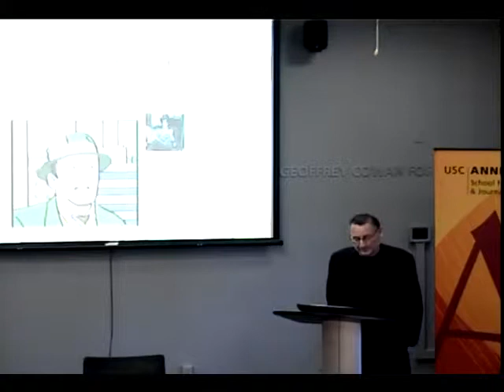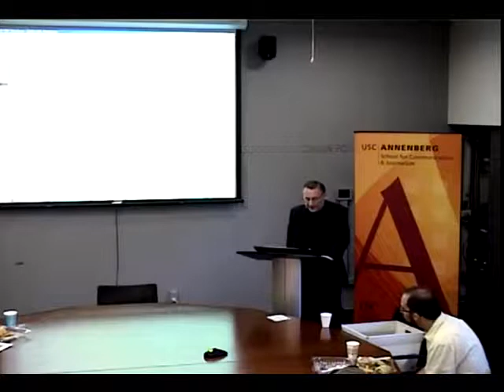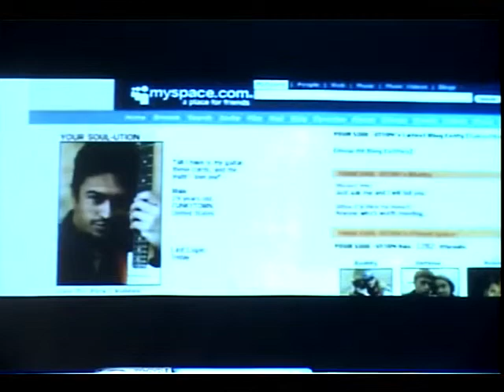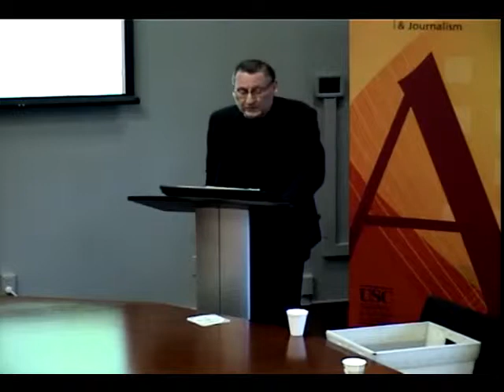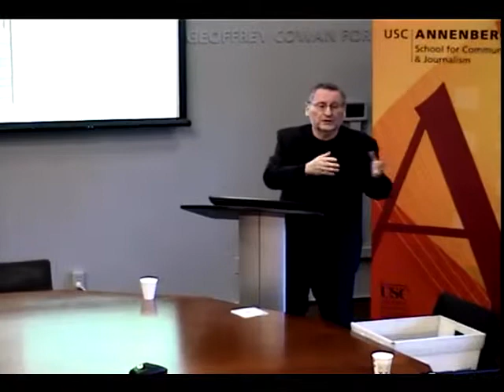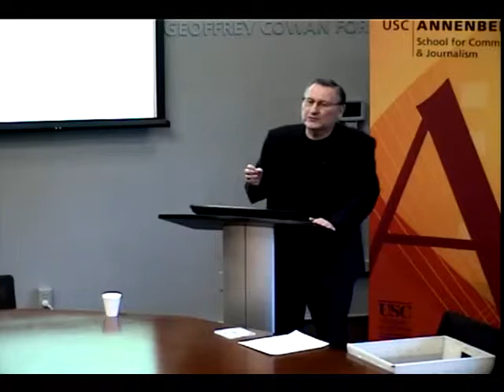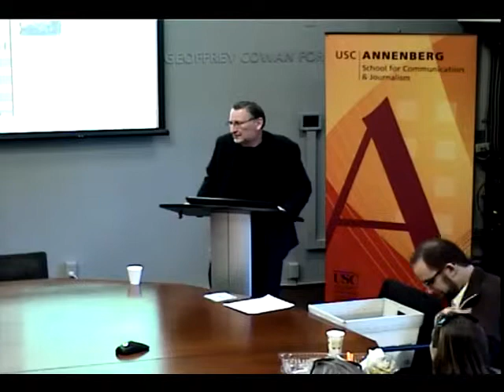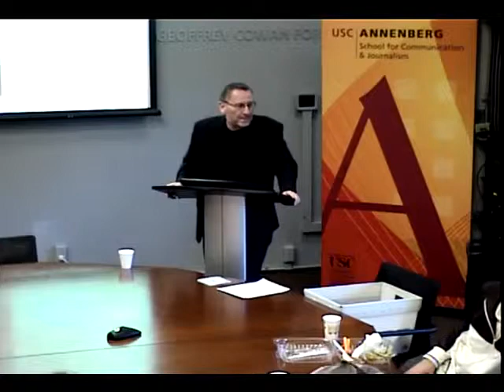Annenberg Research Seminar - Joe Saltzman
Nov. 16, 2009: Annenberg Research Seminar Speaker Series - Joe Saltzman

Join students and faculty for a presentation by Joe Saltzman, director of The Image of the Journalist in Popular Culture (IJPC), a project of the Norman Lear Center, and journalism professor at USC Annenberg. His topic: "The image of the gay journalist in popular culture: A brand new field of research for students and faculty alike." There has been virtually no research done on the image of the gay journalist or public relations practitioner in popular culture. For today's lecture, Joe Saltzman will discuss the potential for research in this field, and share his research on the image of the gay journalist in movies and television, fiction, comic books, and other aspects of popular culture. He will also show a 14-minute excerpt from the ground-breaking four-hour-and 42-minute three-disc set, "The Image of the Gay Journalist in Movies and Television, 1929 to 2009."